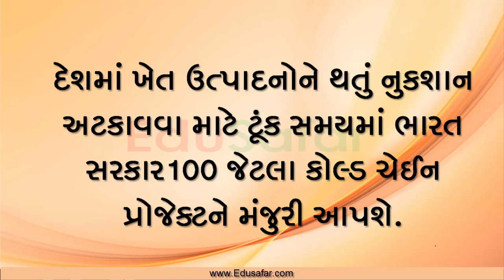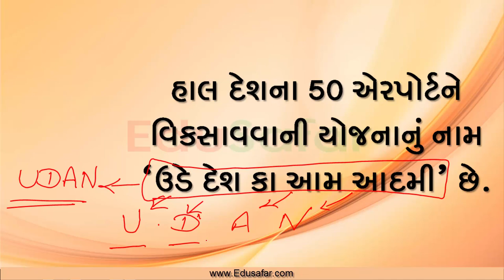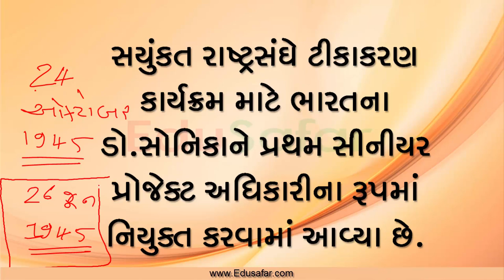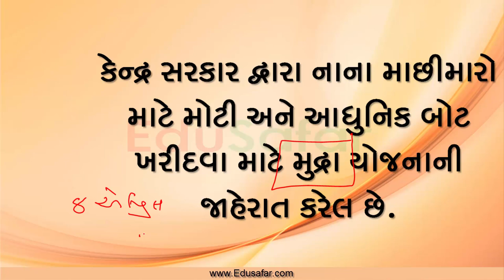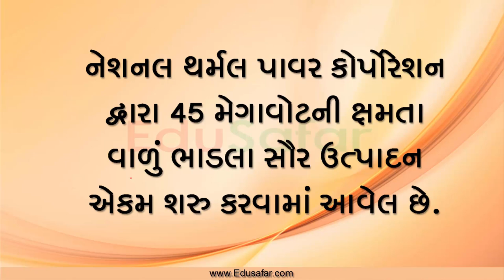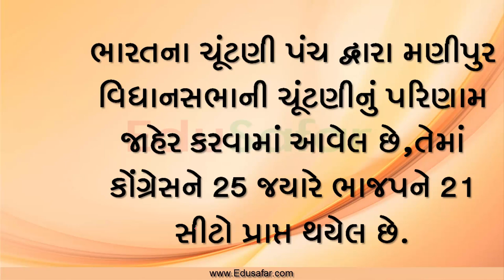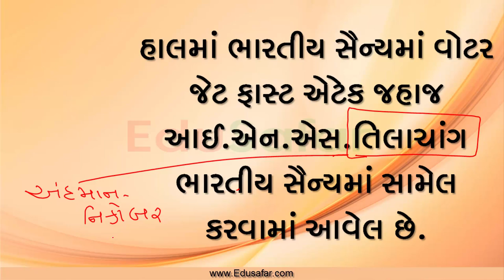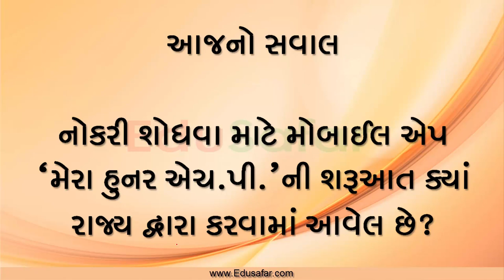Current Affairs 10 to 12 March 2017 in Gujarati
Hi,
Welcome to  EduSafar channel. My channel provides you information on  CCC Exam video, Computer Tips, Mobile Related, Technology, Student  usefully video, GK Related, GK in Gujarati, Bharat nu Bhandharan by different videos. We try to give best in Gujarati video.